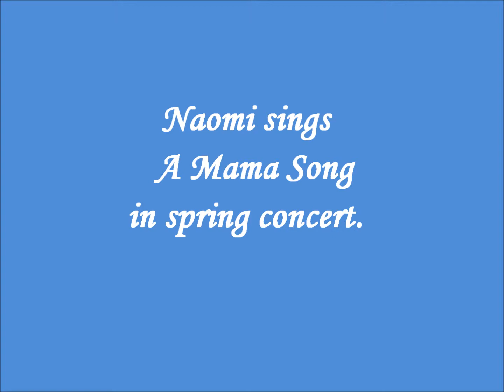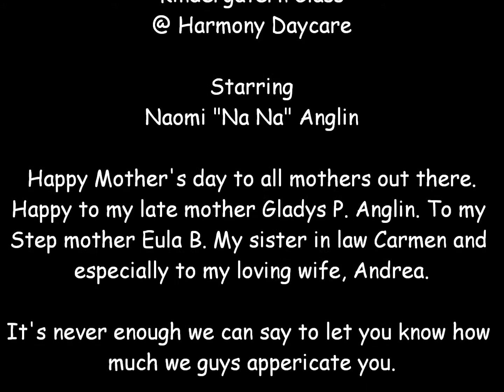2013 spring concert @ Harmony daycare part 2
Naomi's turn to sing in spring concert.